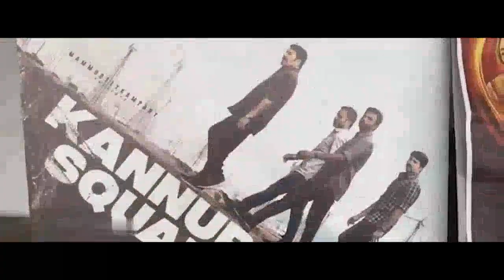പറയാൻ വാക്കുകൾ ഇല്ല... കിടു ! Troll Video | Kannur Squad Movie Review Troll